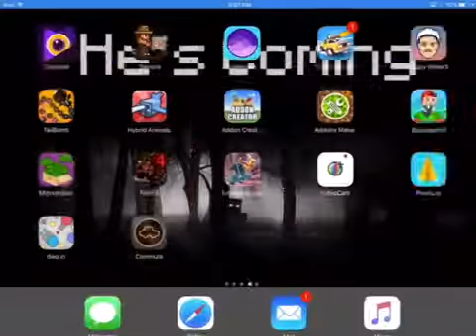My guy went out of control!